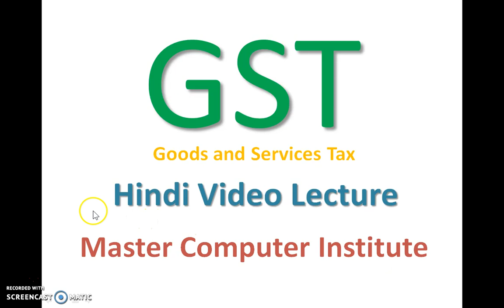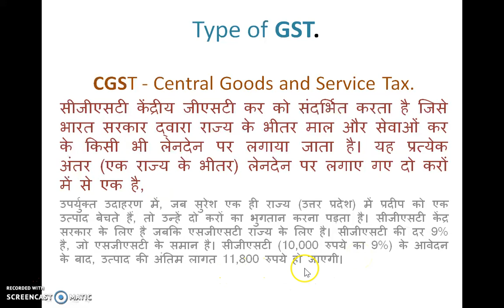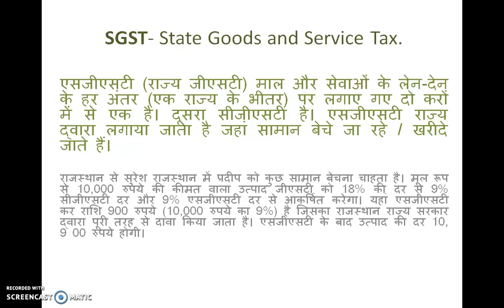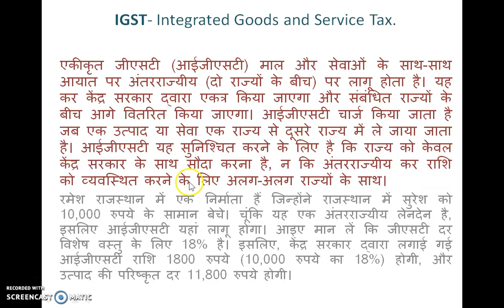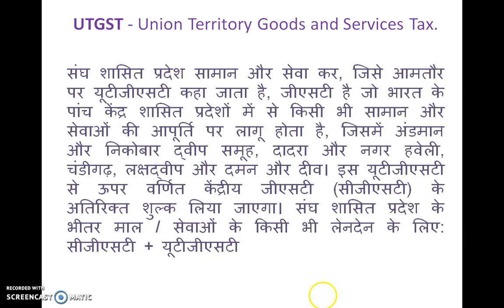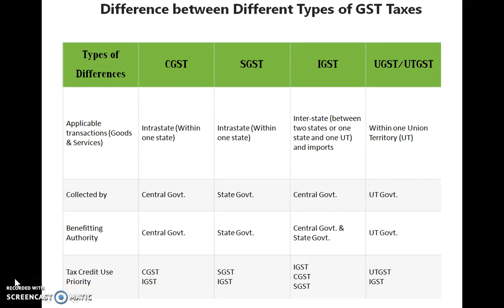GST Good and Services Tax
In this Video lecture we will learn about GST and all the part of GST like CGST( Central GST), SGST( State GST), IGST(Integrated GST) and UTGST( Union Territory GST) and lot of  other information about GST